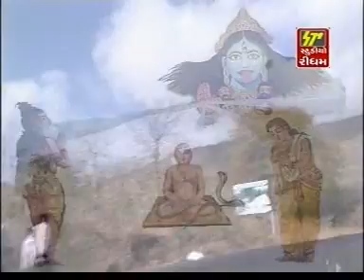Rekha Rathod | Maa Tu Pava Maa Pragtani Bhavani Maa | Tu Kali Ne Kalyani Re Maa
STUDIO RHYTHM Presents - Tu Kali Ne Kalyani Re Maa

Song - Maa Tu Pava Maa Pragtani Bhavani Maa
Album - Tu Kali Ne Kalyani Re Maa
Singer - Rekha Rathod